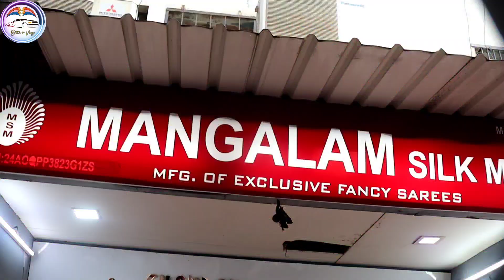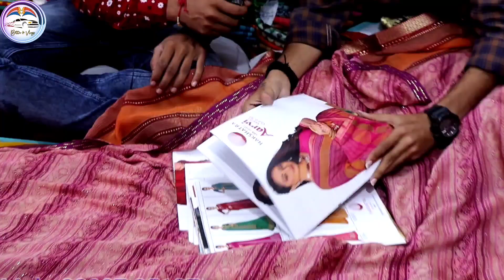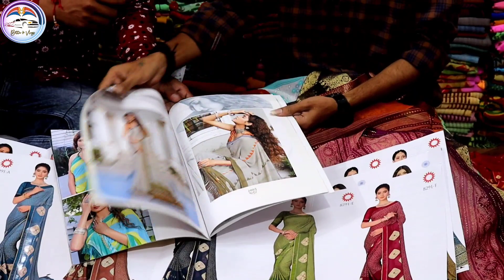मात्र 65 रु से साड़ी शुरू | wholesale saree market surat | surat biggest saree manufacturing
about this video 👇👇👇
chandni silk mills 1066 surat textile marrket surat

हेलो दोस्तों आज के इस वीडियो में लॉकर साड़ी की फैक्ट्री में जहा पर 65 रु से साड़ी शुरू हो जाती है तो चली आज के इस वीडियो को शुरू करते हैं अगर आप इसी प्रकार का वीडियो देखना चाहते हैं तो हमारे इस चैनल को सब्सक्राइब करे|

surat laehenga factory manufacturer,
surat wholesale lehenga factory,
bablu bhai surat lehenga factory,
surat mein lehenga ki factory,
सूरत कपड़ा मार्केट,
surat kapda market,
wholesale market,
sarat kapda market,
surat,sabse sasta saree market,
Printed Saree Manufacturer
printed saree,
saree design,
Linen Saree,
surat saree,
surat market
सस्ती साड़ी
Surat market
Market guru
Banarasi saree
Saree wholesale market
Designer saree
H\u0026M plus
H\u0026m
China silk
कोरोना वायरस
Banarasi saree textile industry
India News
Breaking News
Market guru
Banarasi saree
Saree wholesale market
Designer saree
H\u0026M plus
H\u0026m
डिजिटल साड़ी

दोस्तों यह वीडियो जानकारी के लिए बनाया गया है l इसको देखने के बाद आप कुछ भी खरीदते हैं l और उसका लाभ या हानि होता है l तो उसके जिम्मेदार आप खुद होंगे l अतः आप सारी चीज स्वयं खुद भी चेक करें: हमारा चैनल जानकारी के लिए वीडियो बनता है l ताकि आप सभी को सारी चीजें दिखा सकें ? नमस्कार ll